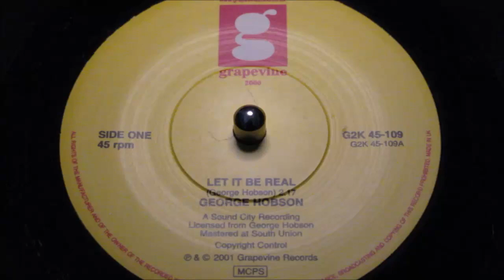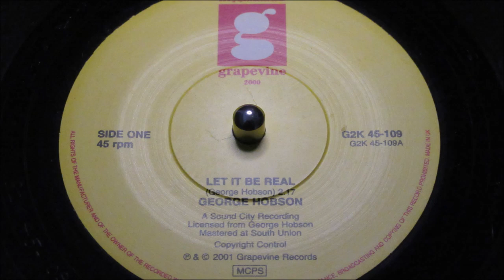George Hobson - Let It Be Real - GRAPEVINE 2000: 109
Description
A Side
Title: Let It Be Real
B Side
Title: A Place In Your Heart
Year: 1901
City: uk
Tracklisting
Related Products